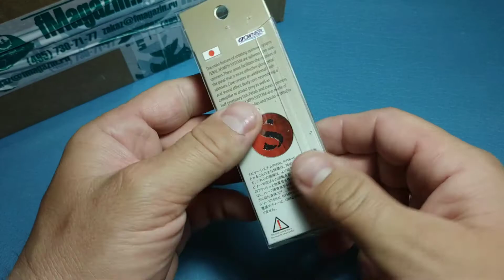Видеообзор вертушки Sprut Hoshi Spinner по заказу Fmagazin